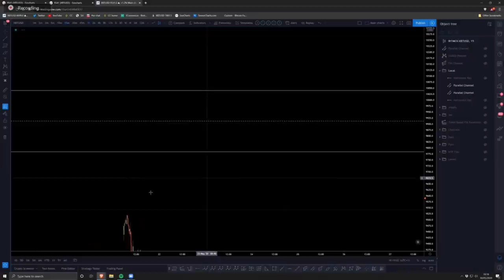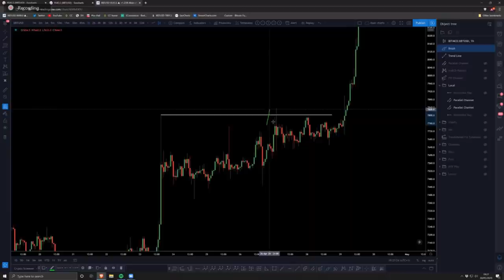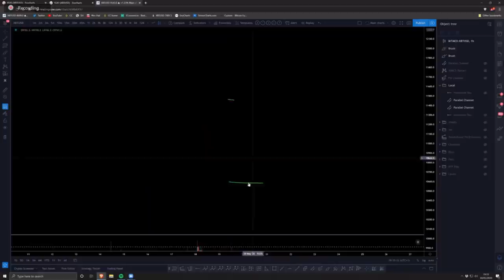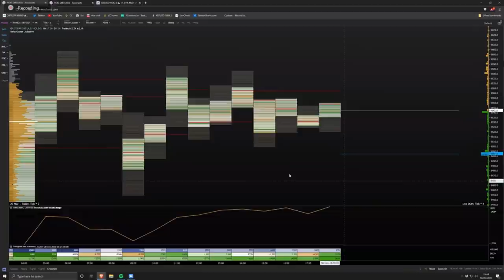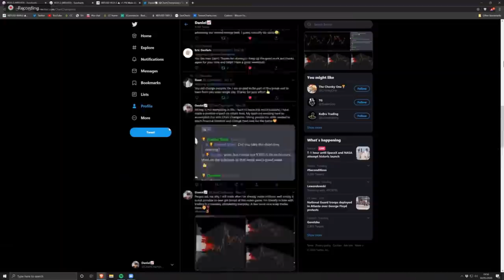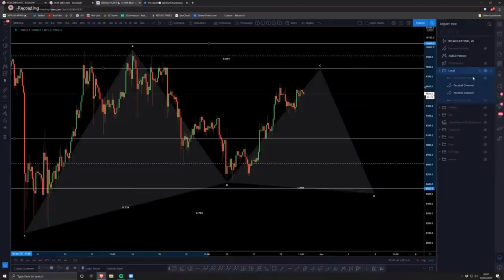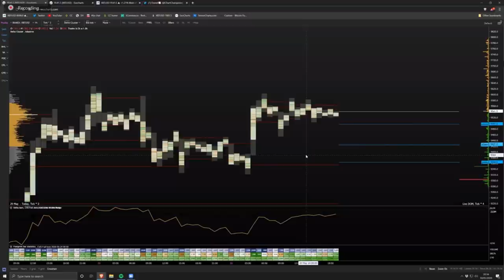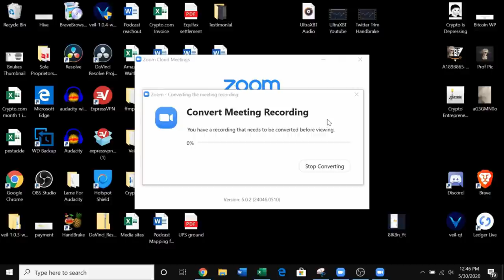Bitcoin trading podcast by CryptoCharles.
A podcast by CryptoCharles with Daniel from Chart Champions. Topics covered are journey into Crypto trading, order flow, support and resistances and how not all patterns are what you may think they are.